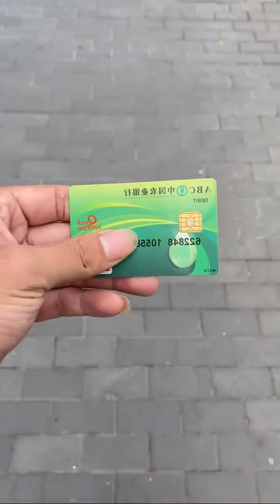Ketika Uang anda sedikit tetapi ingin makan